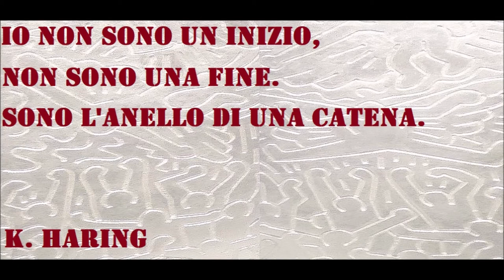🟡 L'ANELLO DI UNA CATENA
Keith Haring